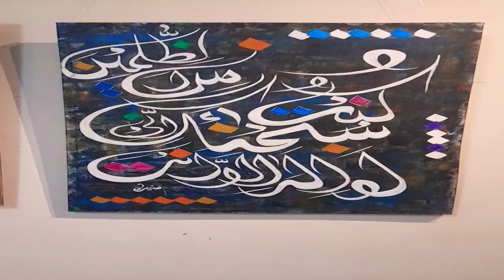Rawalpindi Arts Council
Video from Sadia Rana